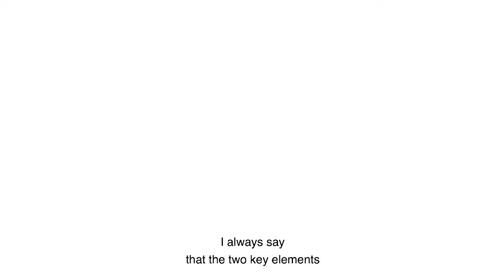El liderazgo invertido | Ricardo Greco Guiñazú | Teaser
🎥 Entrevistamos a  Ricardo Greco Guiñazú
Fundador y presidente de ADEN International Business School

La incomodidad atraviesa la vida de Ricardo Greco Guiñazú. “Soy pésimo gestionando la comodidad”, resume. La tormenta perfecta entre una crisis familiar y la crisis del Tequila (1994) fue también el quiebre que lo impulso a fundar ADEN University - School of Business. Con presencia en 14 países, la institución es hoy un centro de excelencia regional que hizo de la adaptabilidad al cambio su marca registrada. Más de 70.000 ejecutivos y antiguos alumnos comparte esa experiencia en el mundo.

En esta charla a corazón abierto en Herederos del Cambio, Ricardo hace una radiografía tan cruda como honesta sobre la Educación Ejecutiva pero también sobre la falta de liderazgo que requieren los tiempos actuales. “Cuando sino hoy se pudo pensar más en el mercado del mundo que en el doméstico”, sentencia. Para ello no se cansa de recomendar el valor de la humildad, el servicio y el huirle a las recetas prefabricadas como condiciones sine qua non.

Lejos de querer cambiar la adrenalina del negocio por los palos de golf, este maestro de líderes nos invita a recordar cómo una crisis siempre es también una invitación a soñar.

Te invitamos a sumarte a nuestro canal de youtube para ver esta y otras entrevistas.